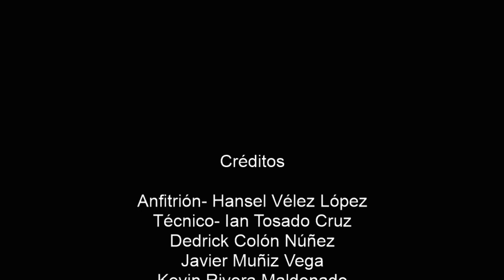Podcast- LOS REVOLUCIONARIOS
En este podcast hablamos sobre las revueltas nacionalsitas que ocurrieron en Puerto Rico en la decada del 30. Analizamos cómo estas afectaron a nuestro país y todas las consecuencias de la misma. Además, estudiamos cómo Puerto Rico ha cambiado desde esa época y, la reacción del pueblo por estos sucesos. Todo esto utilizando de base la obra literaria “La llamarada” de Enrique A. Laguerre. Con un invitado especial, el gran actor puertorriqueño, Raúl Carbonell, hijo.